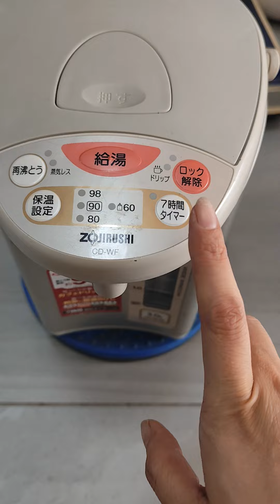Bình thủy Zoijirusshi 3l đẹp xuata sắc, giá: 650k.Lh: 0934.230.664